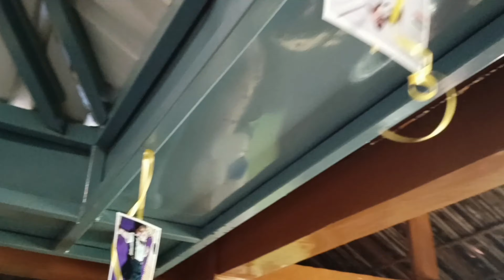Retun Gift🎁 ಏನ್ ಕೊಟ್ಟಿದ್ದು?😘Skanda birday preparation vlog❤️200 dry jamun🤗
Hai frds
pls dont forget to
comment and
shobhakrish kannada vlogs❤️

😘Skanda birday preparation vlog❤️ ಬೆಳ್ಳಿ ರಿಟನ್ ಗಿಫ್ಟ್ ನಾನೇ ಮಾಡಿದ 200 dry jamun🤗

Thankyou
Lots of❤️